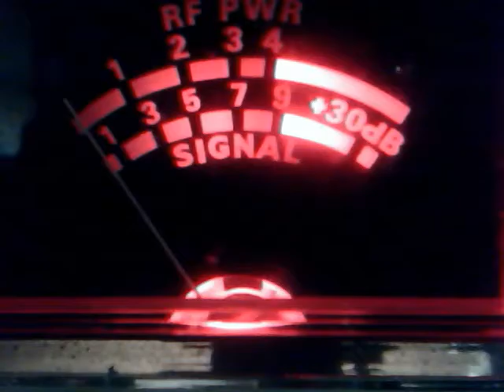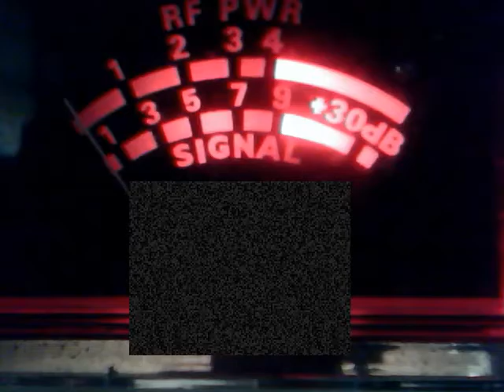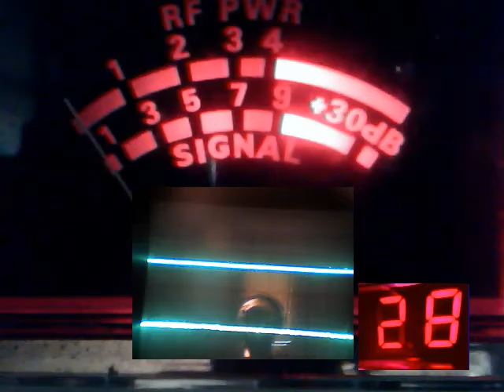Audioman288 & GMT 10/16/2016